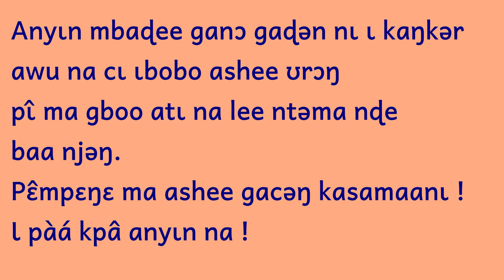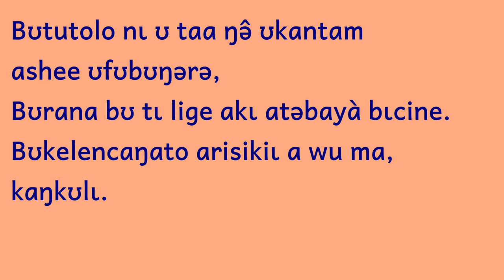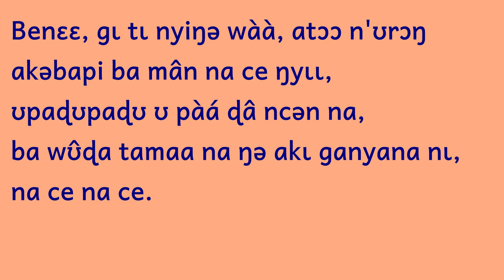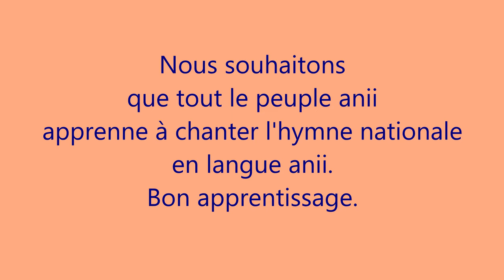Atǝgatǝna Benɛɛ kagʊlʊcamka kantulo na fanfaar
Suivez ici l'hymne national du Bénin en langue anii accompagné de la fanfare, chanté par l'équipe "Anii kaŋyɩɩ kʊceu".